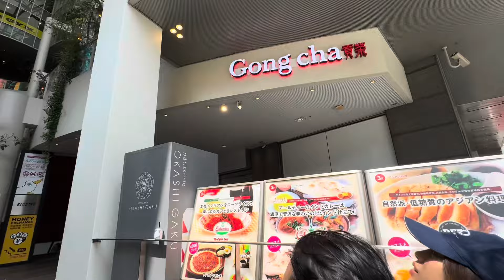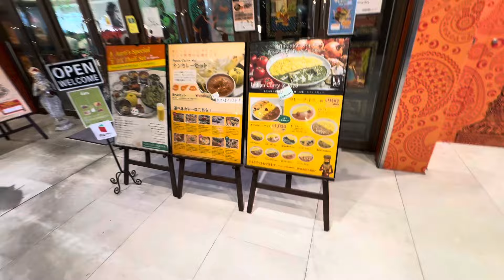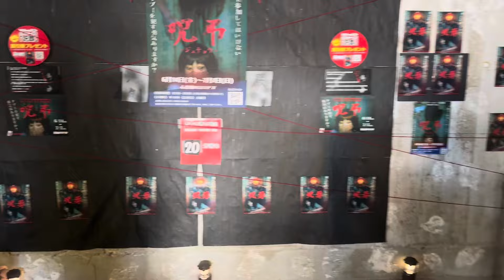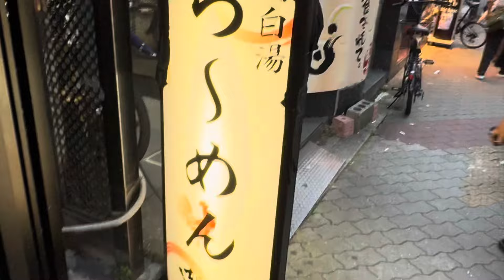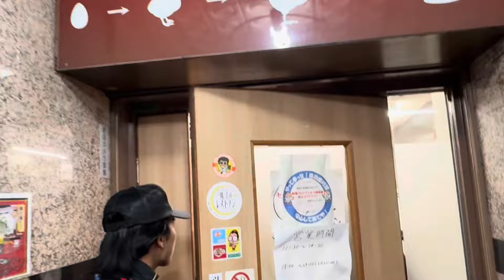JALAN KAKI SEKITAR HOTEL OSAKA